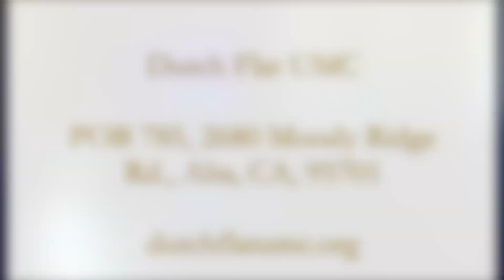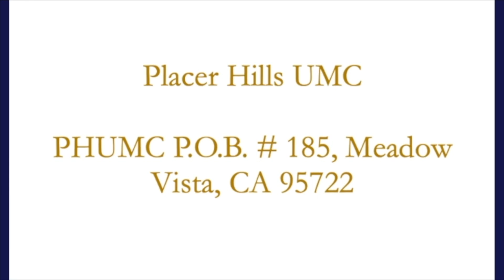GCCP Worship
ColfaxUMC
Dutch Flat UMC
Placer Hills UMC